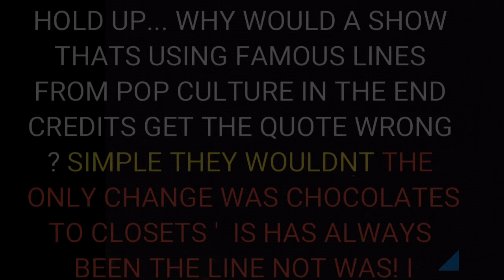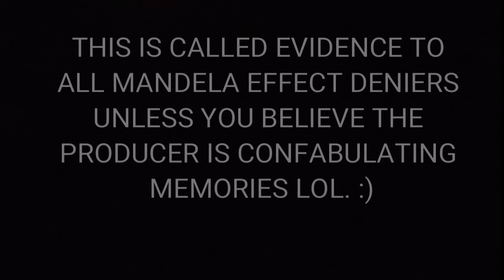MANDELA EFFECT - GUMP QUOTE IN MODERN FAMILY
In the tv show modern family . Season 6 ep17 the end credits show famous quotes from pop culture the boy says momma always said life IS like a box of closets ' the only change is chocolates to closets. This was on just now so is very very recent.